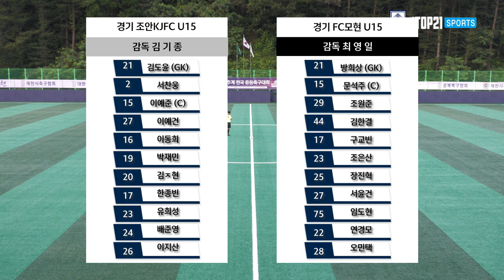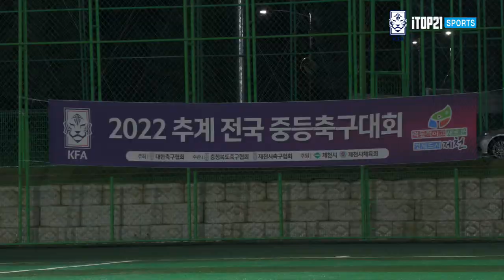H/L l [저학년] 2022 추계전국중등축구대회ㅣ경기 조안KJFC U15 vs 경기 FC모현 U15ㅣ청풍그룹ㅣ결승전ㅣ제천축구센터1구장 - 22.08.17